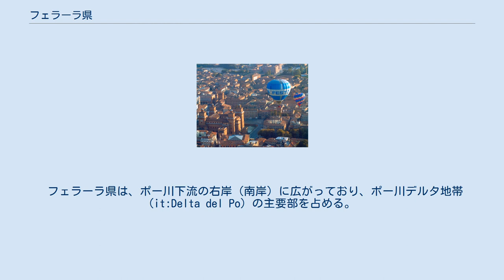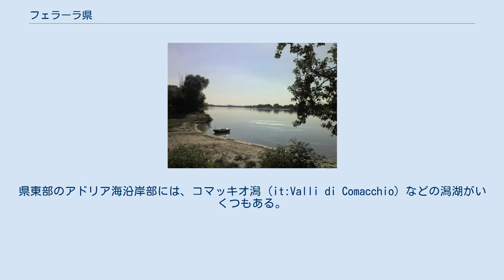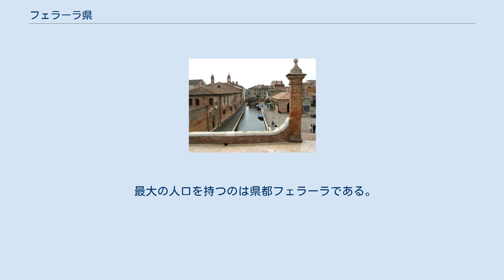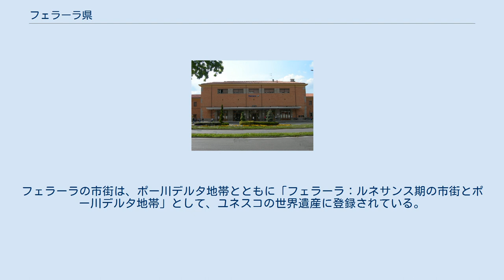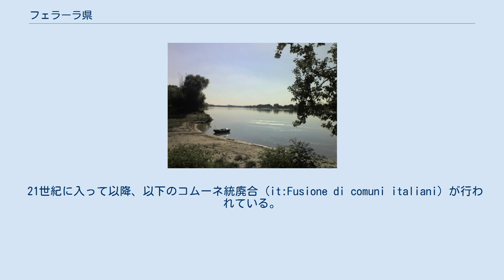フェラーラ県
エミリア＝ロマーニャ州
フェラーラ県（フェラーラけん、イタリア語: Provincia di Ferrara）は、イタリア共和国エミリア＝ロマーニャ州に属する県。
県都はフェラーラ（フェッラーラ）。
「フェッラーラ県」とも表記される。
 フェラーラ県はエミリア＝ロマーニャ州北東部に位置する。
東西に細長い県で、東はアドリア海に面し、北はポー川を挟んでヴェネト州と接する。
伝統的な地域分けではエミリア地方 (it:Emilia) 東部で、その沿海部にあたる。
 県都フェラーラは県域の中央やや西寄りに位置しており、州都ボローニャから北東へ44km、ヴェネツィアから南西へ87km、フィレンツェから北北東へ122km、首都ローマから北北西へ337kmの距離にある。
 フェラーラ県は、ポー川下流の右岸（南岸）に広がっており、ポー川デルタ地帯 (it:Delta del Po) の主要部を占める。
地勢は平坦であり、最高地点は海抜22mである（ポッジョ・レナーティコの町域）。
県東部のアドリア海沿岸部には、コマッキオ潟 (it:Valli di Comacchio) などの潟湖がいくつもある。
 北のヴェネト州との境界は、西側3分の2がポー川本流、残り3分の1が「ポー川5大支流」の1つ、ポー・ディ・ゴーロ川 (it:Po di Goro) である。
県域の中央部を、ポー川5大支流の1つ、ポー・ディ・ヴォラーノ川 (it:Po di Volano) が県域の中央を西から東に流れる。
 南西のボローニャ県、南のラヴェンナ県との境界はレーノ川 (it:Reno (Italia)) が流れる。
 2001年の国勢調査に基づく居住地区（Località abitata）別人口統計によれば、人口5000人以上の都市・集落は以下の通り。
 最大の人口を持つのは県都フェラーラである。
県西部のチェントがこれに次ぐ。
フェラーラの市街は、ポー川デルタ地帯とともに「フェラーラ：ルネサンス期の市街とポー川デルタ地帯」として、ユネスコの世界遺産に登録されている。
 県東部のアドリア海沿岸部にはコマッキオなどの町がある。
 フェラーラ県には21のコムーネが属する。
それ以外のコムーネ、および面積等の詳細なデータは「全コムーネ一覧」参照のこと。
 アルジェンタ ボンデーノ チェント コディゴーロ コマッキオ コッパーロ フェラーラ 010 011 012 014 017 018 ポルト マッジョーレ 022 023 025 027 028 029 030 全コムーネ一覧 左端の数字はISTATコードを示す。
面積は2001年のデータで、単位はkm²。
 21世紀に入って以降、以下のコムーネ統廃合 (it:Fusione di comuni italiani) が行われている。
 おおむね北および西を優先し、通過点もしくはその近傍の地名を示す。
〔　〕内は県外。
 フェラーラ駅 君主については「フェラーラとモデナの君主一覧」も参照のこと。